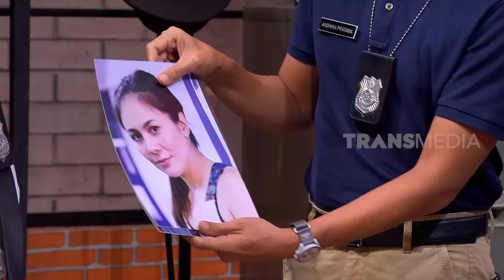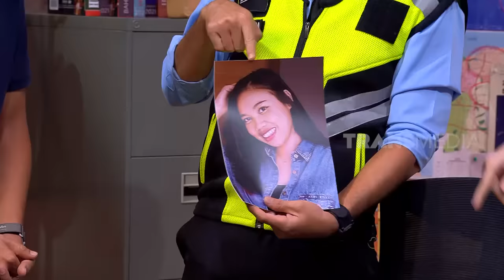Ada-Ada Saja, Lala Bikin Suasana Kantor Cerah Ceria | LAPOR PAK! (02/12/22) Part 1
LAPOR PAK!